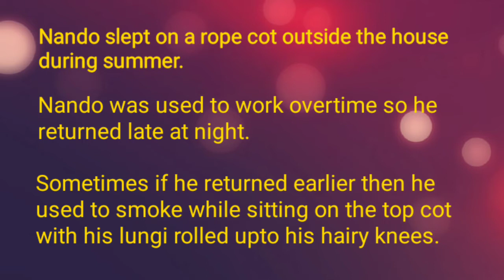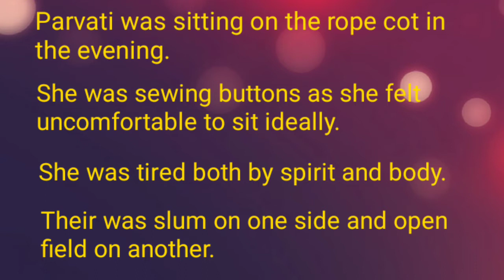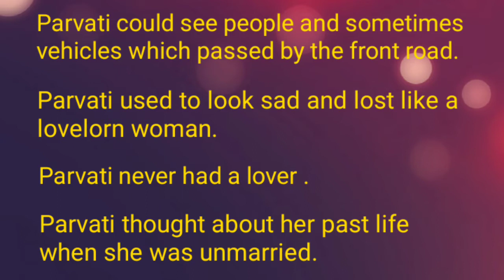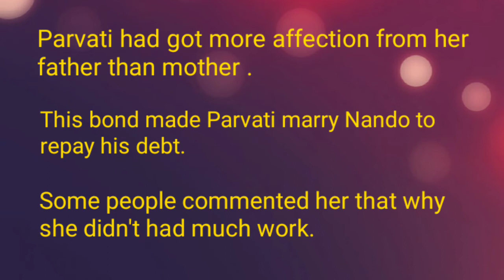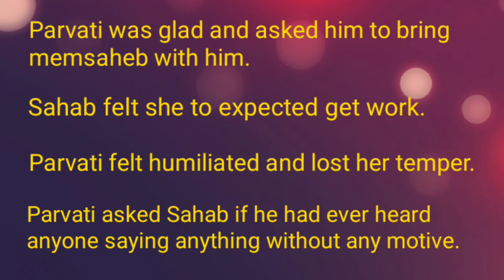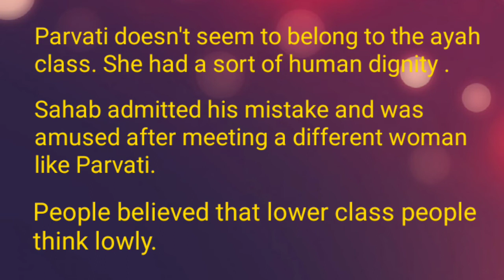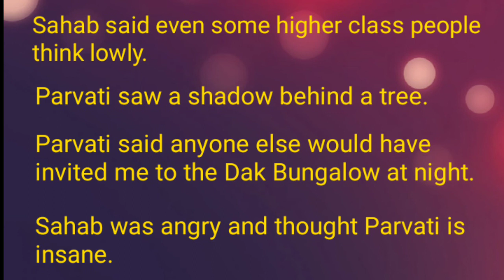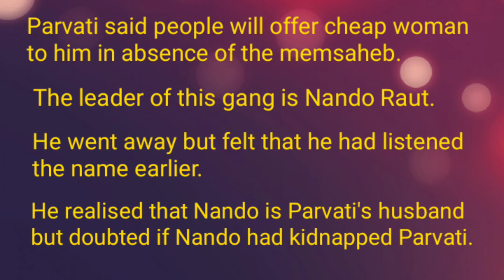The Distant Window ( Chapter 9)